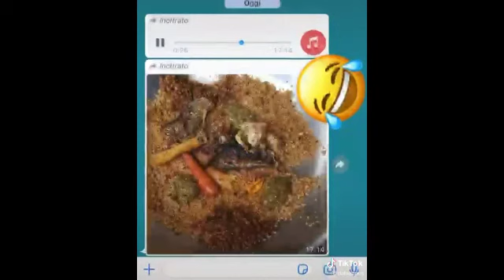INFIDELES- saison-1episode 40 la bande annonce.........